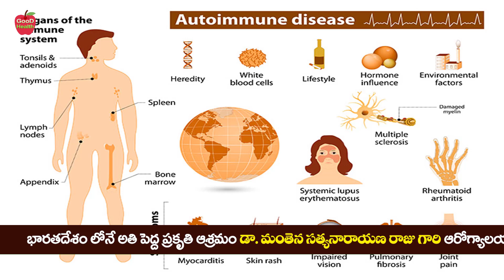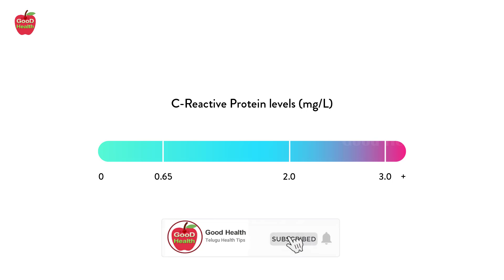Nuts | కేవలం రోజుకు 2 చాలు జీడీ పప్పు బాదాం పప్పు దీని ముందు జీరో | Dr Manthena Satyanarayana Raju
Nuts | కేవలం రోజుకు 2 చాలు జీడీ పప్పు బాదాం పప్పు దీని ముందు జీరో | Dr Manthena Satyanarayana Raju | GOOD HEALTH